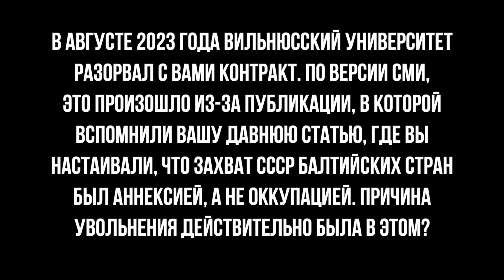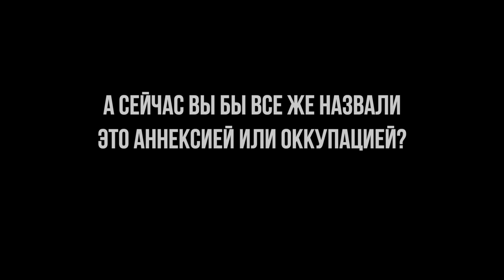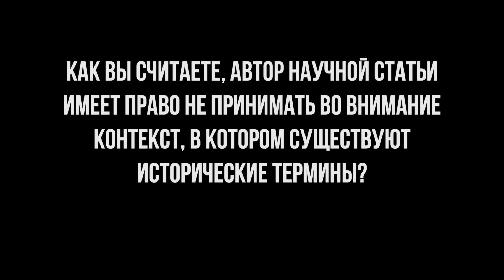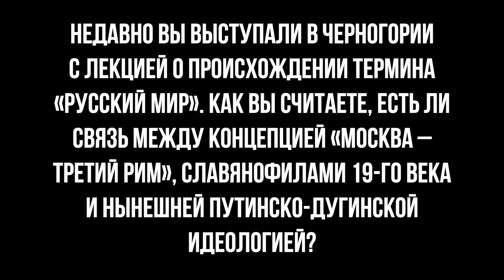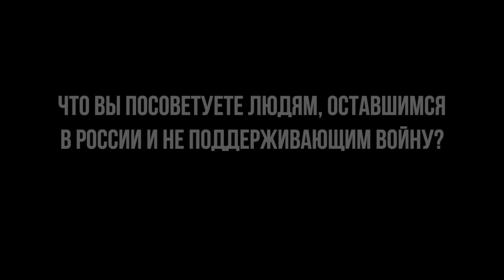Почему Россия ищет особый путь? / Андрей Десницкий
Андрей Десницкий, историк, филолог, писатель. Авторитетный библеист. До войны работал в Институте востоковедения. Сразу после вторжения российской армии в Украину подписал письмо с требованием вывести войска с территории соседнего государства. Эмигрировал в Литву. Работал в Вильнюсском университете. Был уволен из-за статьи десятилетней давности об «аннексии Прибалтики». Считает, что идеология «русского мира» вырастает из старых славянофильских текстов об особом пути России, которые в свою очередь имеют корни в немецком романтизме. А имперская идея «Москва – Третий Рим» парадоксальным образом указывает на то, что Россия всегда стремилась быть частью Европы. Не случайно ведь Иван Грозный претендовал на родословную от Октавиана Августа, а не от Чингисхана, к примеру. Новый собеседник в проекте «Очевидцы 24 февраля».

00:00 Андрей Десницкий рассказывает о себе
00:55 Как прошел ваш день 24 февраля 2022 года?
03:03 Стала ли война неожиданностью?
04:40  Как изменилась ваша жизнь после начала войны?
05:59 Вы получили предложение из Литвы о работе?
06:12 Если бы вам не предложили работу в Литве, вы бы уехали из России?
07:39 В августе 2023 года Вильнюсский университет разорвал с вами контракт. По версии СМИ, это произошло из-за публикации, в которой вспомнили вашу давнюю статью, где вы настаивали, что захват СССР балтийских стран был аннексией, а не оккупацией. Причина увольнения действительно была в этом?
10:42 А сейчас вы бы все же назвали это аннексией или оккупацией?
12:33 Как вы считаете, автор научной статьи имеет право не принимать во внимание контекст, в котором существуют исторические термины?
13:51 Недавно вы выступали в Черногории с лекцией о происхождении термина «русский мир». Как вы считаете, есть ли связь между концепцией «Москва – третий Рим», славянофилами 19-го века и нынешней путинско-дугинской идеологией?
17:18  Почему Россия все время ищет особый путь?
19:23 Что вы посоветуете людям, оставшимся в России и не поддерживающим войну?
20:12 При каких условиях вы готовы вернуться?
20:23 Что ждет Россию?